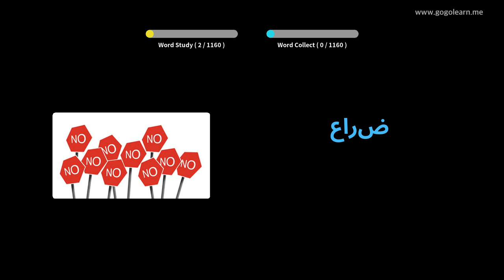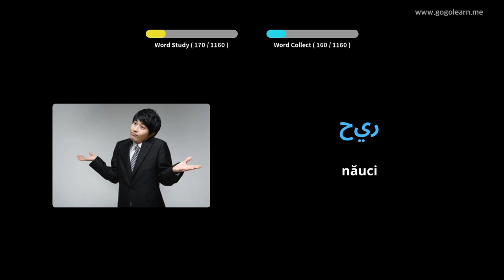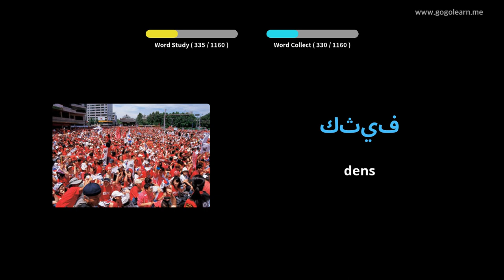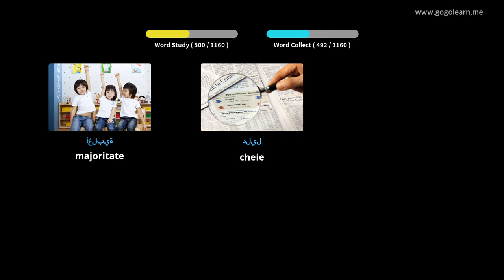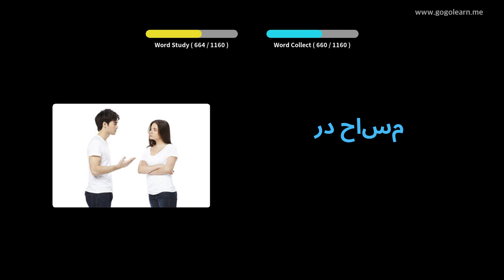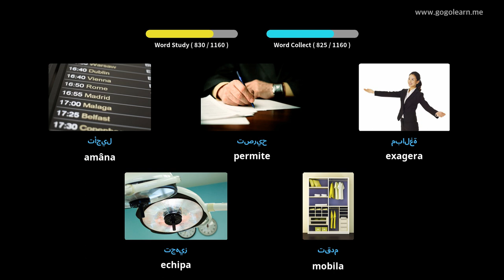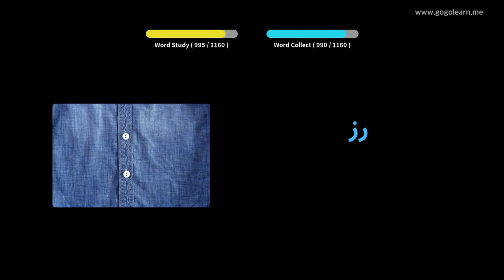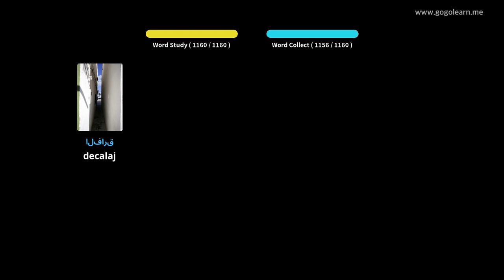Aflați Arab Prin Imagini |Vocabularul Arab Student | Golearn